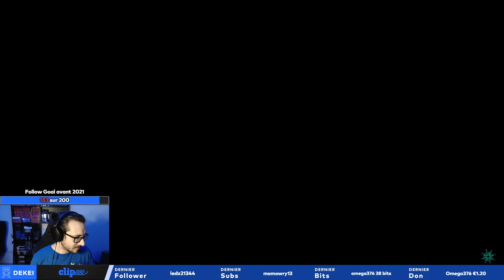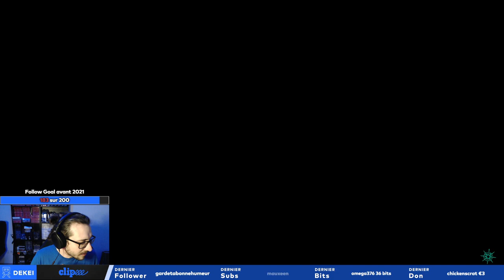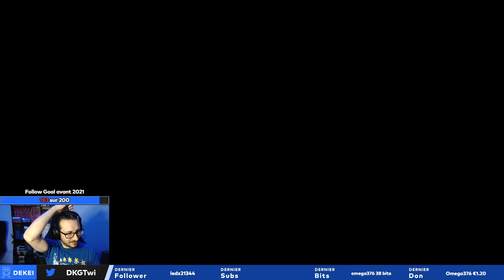VOD - LaMifa - Sea of Thieves (18)